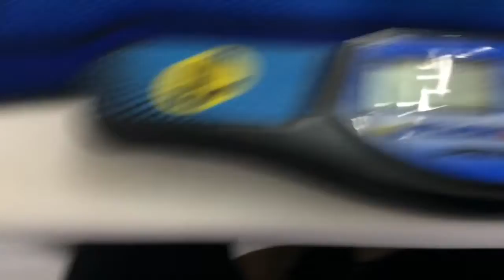20.38 Rubik's cube one handed official average(Cool Toons 2017)